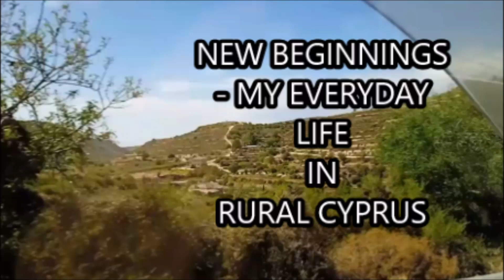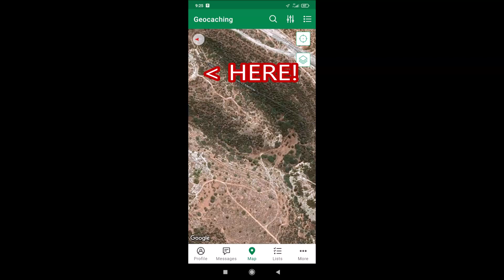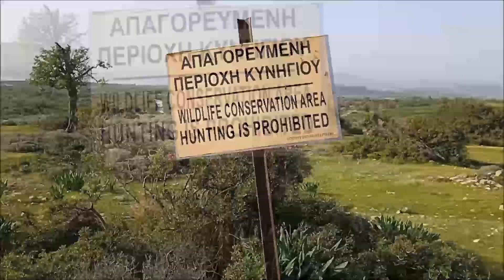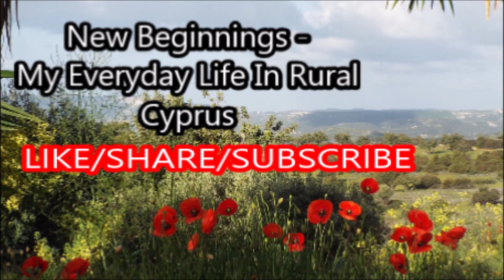WALK WITH ME - rural Cyprus - Walk Q, Part Two - some climbing involved and a steep incline